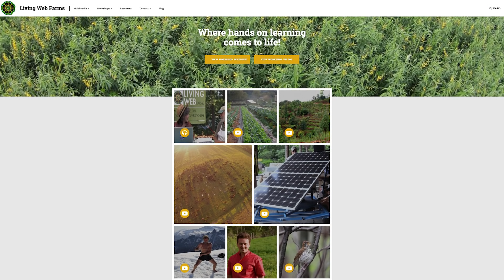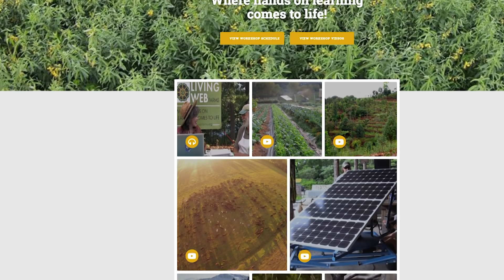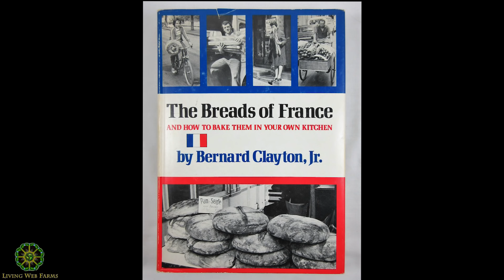youtube video #-NspiG3y1R0